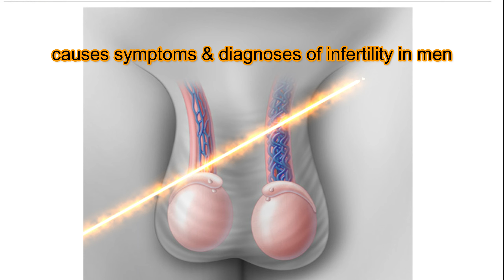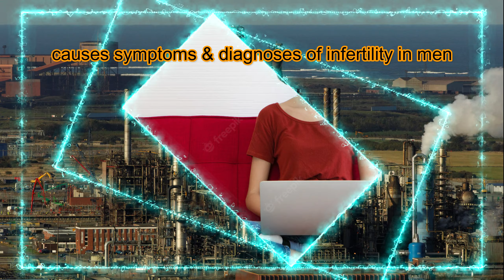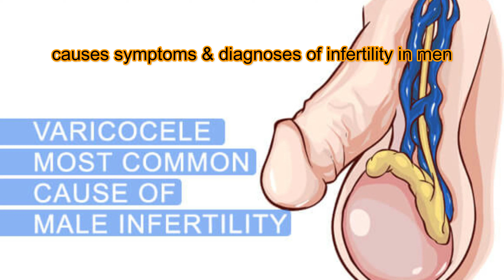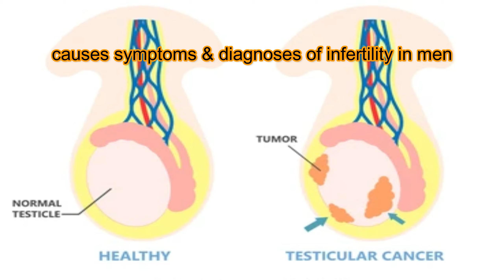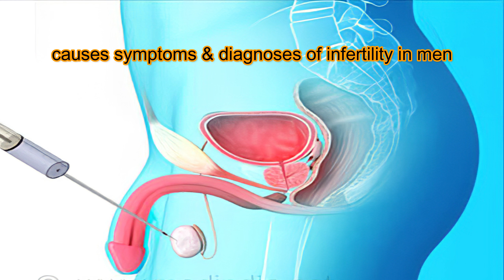causes of infertility in men | symptoms & diagnoses of infertility in men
Slam you all friend.inthis video will know about
Causes of infertility in men.
Symptoms & diagnoses of infertility in men.
How effects industrial chemicals male infertility.
Drugs is also dcrease sperm production.
Sperms count decreases by taking alcohol.
Depression mental disturbance causes infertility & much more information are in this video.